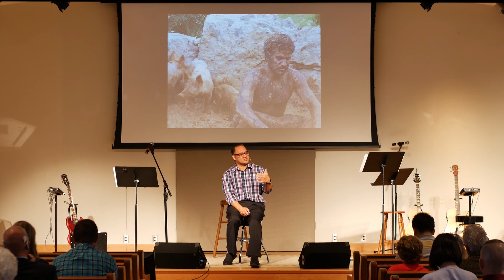Sermon January 27, 2018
Sermon by: Pastor Paul Vunileva